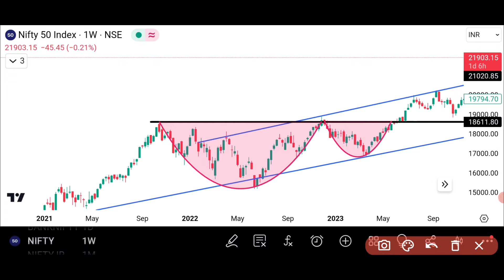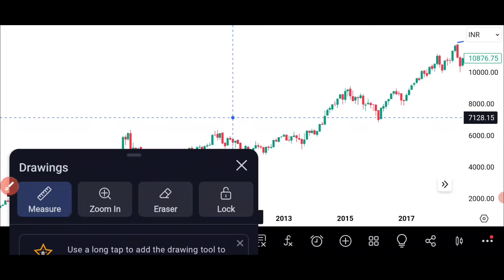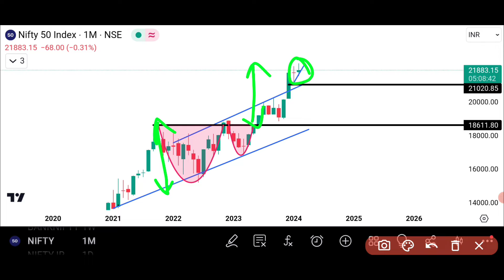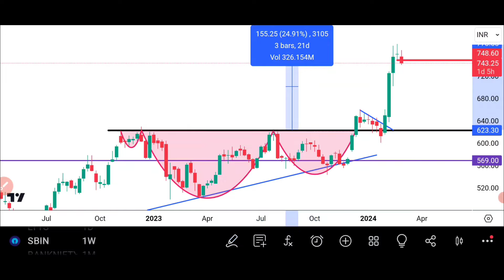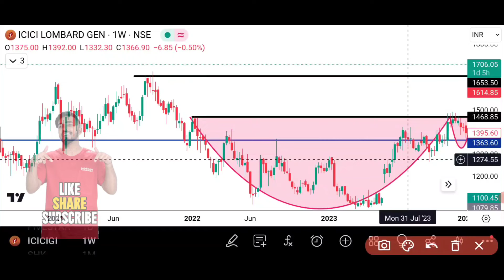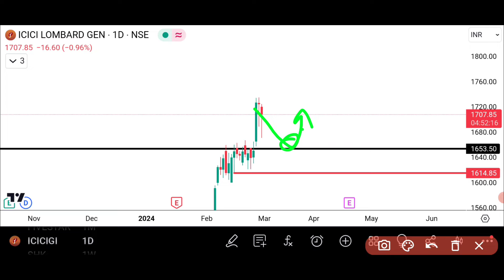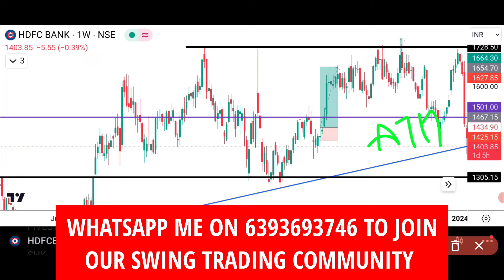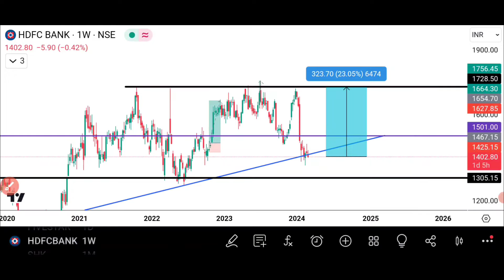Profit Booking Strategy | Profit Book Kaise Kare | When to Book Profits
Profit Booking Strategy | Profit Book Kaise Kare | When to Book Profits | How to Book Profits | Profit Booking Strategy For Long Term Investors

The strategies are a mix of dos & donts and I'm sure you'll find use for them in your own investing...

When to exit from stock
Exit strategy in stock market
When to book profit in stock
When to sell a stock
Profit booking strategy